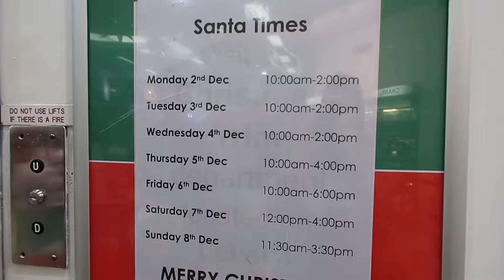We Went To Visit Santa!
Hey everybody!
In this weeks vlog we visit Santa Claus and have our photos taken! Felix loved seeing Santa, and doing some colouring in with one of Santa's elves! 🎅